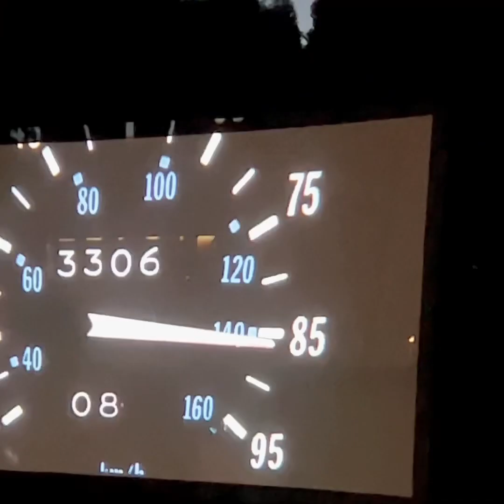Back 2 The Future Birthday